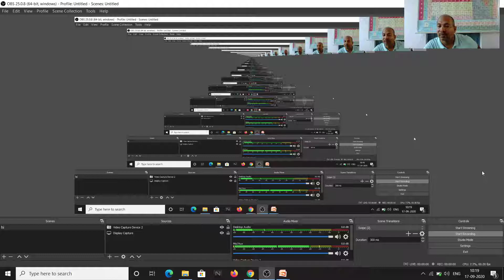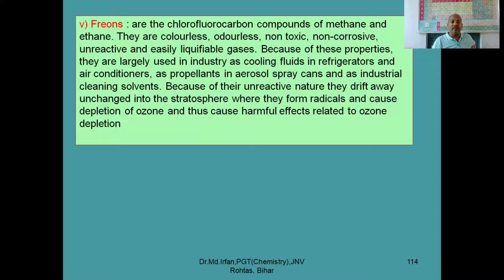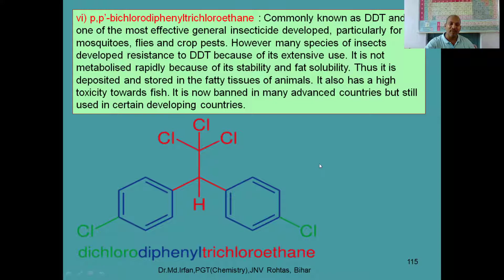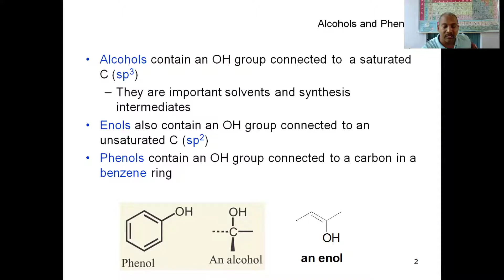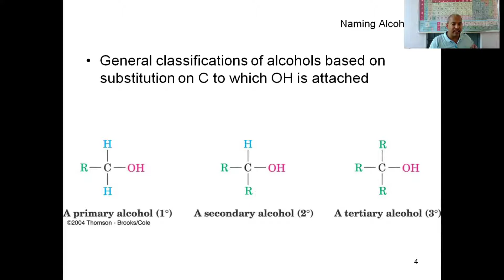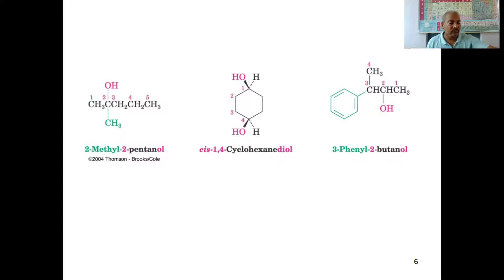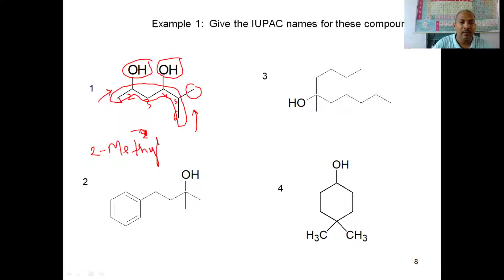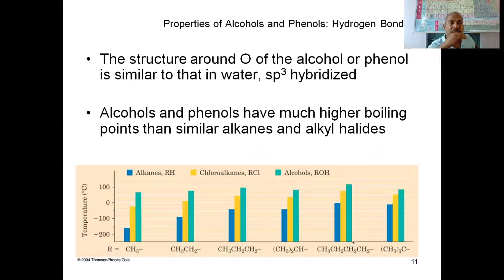HALO ALKANE 5 + ALCOHOL& PHENOL 1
IMPORTANT COMPOUNDS OF HALOALKANES,ALCOHOL AND PHENOL